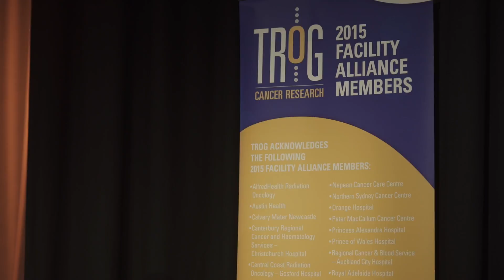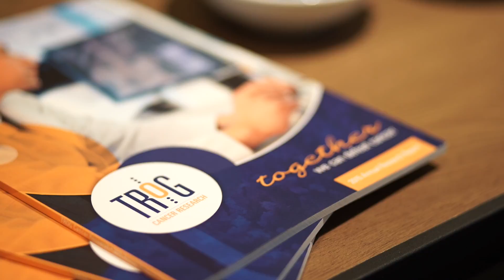Meet Dr Antonio 'Tito' Fojo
Dr Antonio 'Tito' Fojo is a Professor of Medicine at Columbia University and was an international speaker at the 2016 TROG Scientific Meeting in Brisbane. Dr Fojo explains his research and talks about the importance of collaborative research groups like TROG.